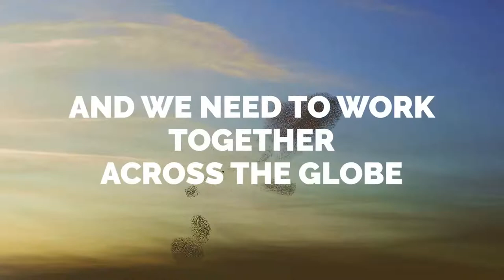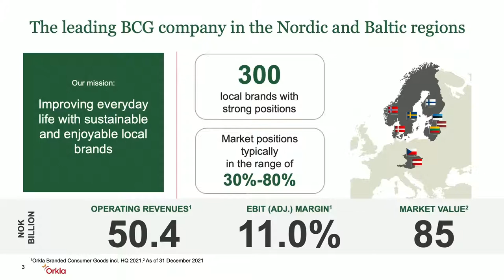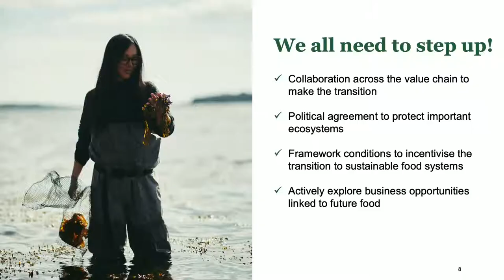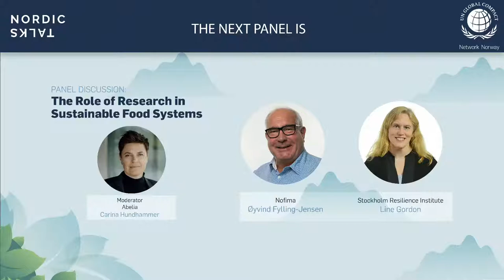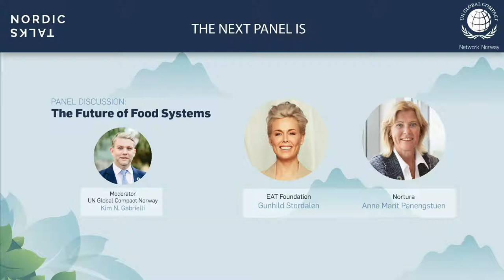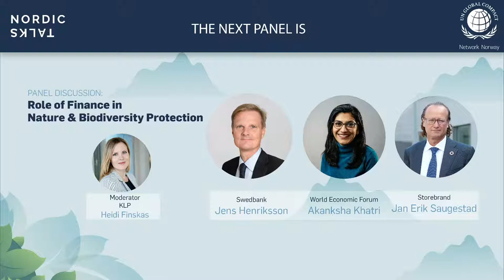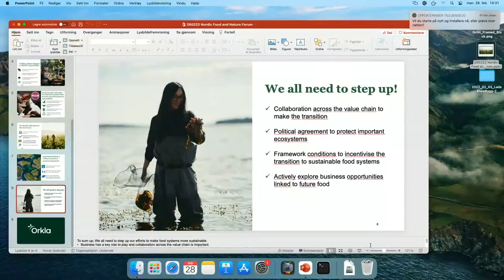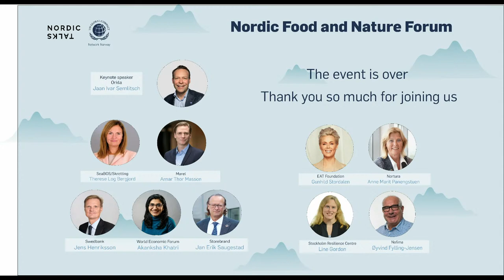Nordic Food and Nature Forum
The world of business, policy, and finance is increasingly focusing on risks that threaten our common future. The ‘Nordic Food and Nature Forum’ will try to address two of these global challenges from a Nordic perspective. Join us live from Oslo, on the 28th of February 2022, to witness lively engaging discussions with experts on key topics within food and nature.

An experienced blend of CEOs, researchers, and policy experts we will discuss the urgent need to ensure a transition to sustainable food systems, and the importance of understanding and addressing nature and biodiversity risks.

The main purpose of the forum is to bring together important actors in business, finance and policy to address two important themes. First, to discuss the importance of a transition to sustainable food systems, and second, to understand the role of finance in addressing nature and biodiversity risks.

This event is a part of Nordic Talks.

Program (times in CET):
0:00 Stream start
4:38 Nordic Talks intro video
5:38 Introduction with Kim Gabrielli, UN Global Compact Norway
9:03 Keynote with Jaan Ivar Semlitsch, Orkla

19:27 The Role of Business in Sustainable Food Systems, with Arnar Thor Masson (Marel) and Therese Log Bergjord (SeaBOS)
Moderator: Johanne Kjuus, Orkla Foods

50:22 The Role of Research in Sustainable Food Systems, with Line Gordon (Stockholm Resilience Institute) and Øyvind Fylling-Jensen (Nofima)
Moderator: Carina Hundhammer, Abelia

1:19:33 The Future of Food Systems, with Gunhild Stordalen (EAT Foundation) and Anne Marit Panengstuen (Nortura)
Moderator: Kim Gabrielli, UN Global Compact Norge

1:46:57 The Role of Finance in Nature & Biodiversity Protection, with Akanksha Khatri (World Economic Forum), Jens Henriksson (Swedbank) and Jan Erik Saugestad (Storebrand Asset Management)
Moderator: Heidi Finskas, KLP

2:31:36 Concluding remarks with Kim Gabrielli